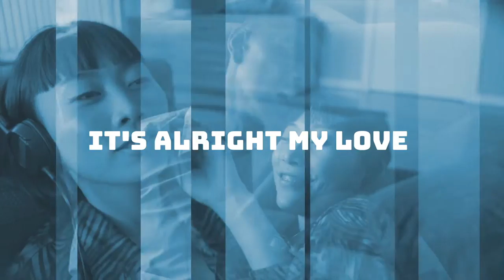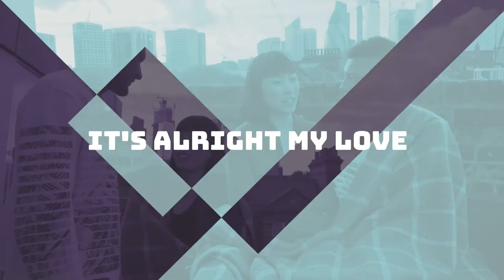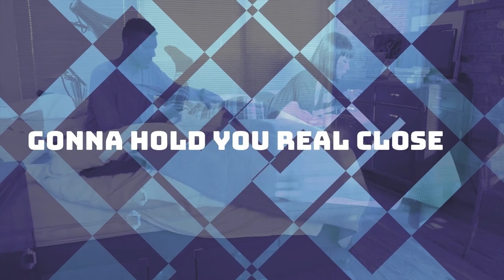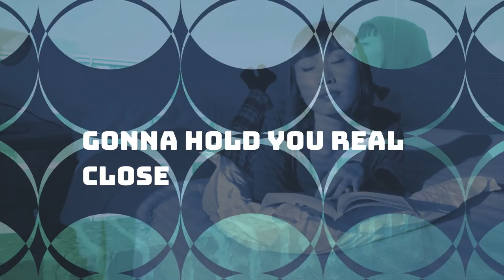New Release By Rodney Greene! Real Close Feat. Jackiem Joyner (Official Music Video)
Real Close was inspired as a result of distractions that everyone encounters at one time or another that causes us to lose focus on our relationships. Real Close is a reminder that no how busy we get, its important to take time out to hold that special someone "Real Close" and let them know everything is gonna be alright!